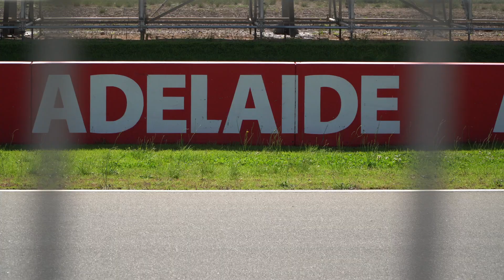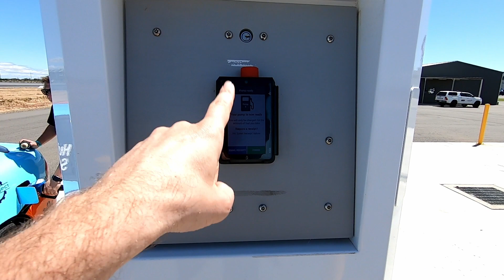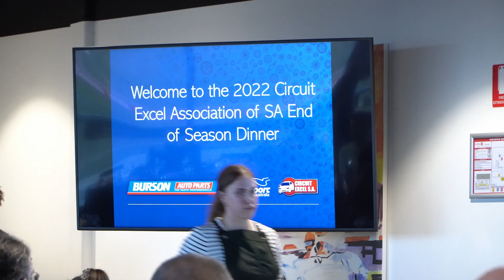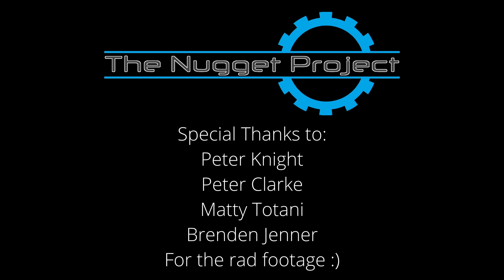The Bend Enduro Part 2 - Race Day!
On this episode of The Nugget Project we conclude the bend enduro trip series, it's race day!

The Nugget Project is proudly supported by Luxe Performance, One gauge, redline oils, ryan lee graphics and Raceworks.